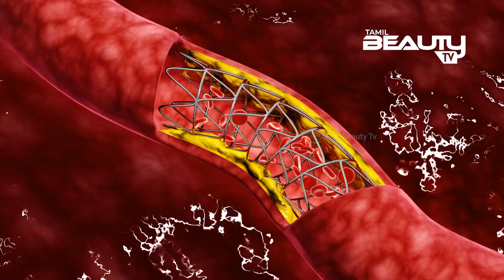Why Walking Is Good For Weight Loss and Beauty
Walking is one of the best exercises you can do for weight loss and beauty. It's simple, free, and you can do it anywhere. Watch this video to learn more about the benefits of walking and how to get started today.